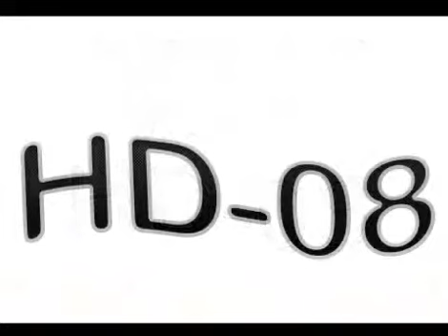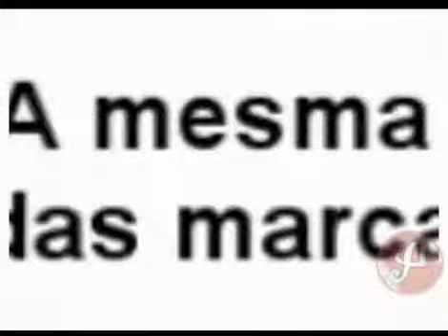ML 156662913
Video Migrado